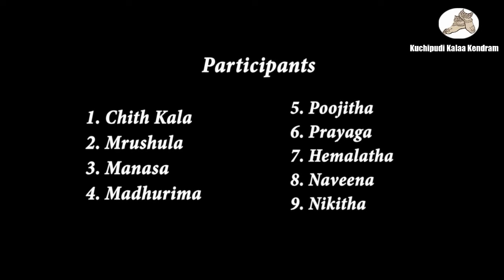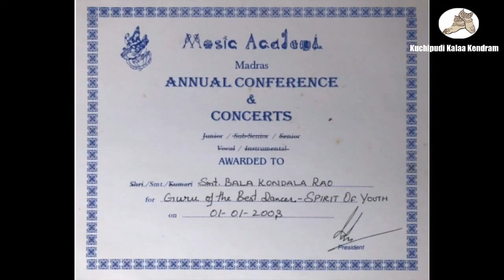Kuchipudi Amritham Episode -11, presents, Smt.Surekha Chinni Prakash, Mumbai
EPISODE -11
National awarde Smt. Surekha chinni Prakash, Cinema Dance Choreographer* Mumbai.
International talk series Conducted by Kala Ratna Smt. A.B. Bala Kondala Rao(Sangeet Natak Academy Awaredee),  Kuchipudi Kalaa Kendram on Kuchipudi Legendary Dancers and Eminent Artists from all over the world From 15th August 2021  To 15th August 2022.